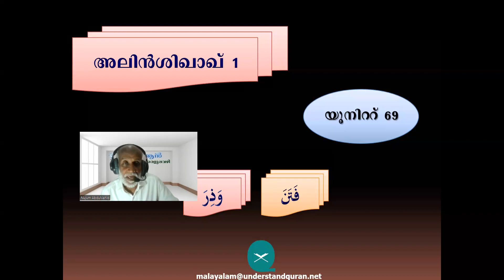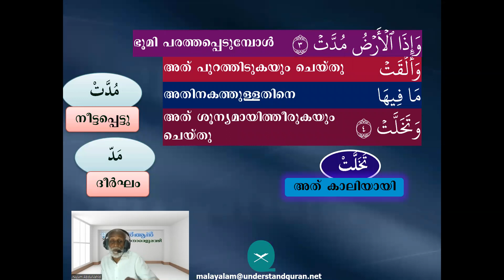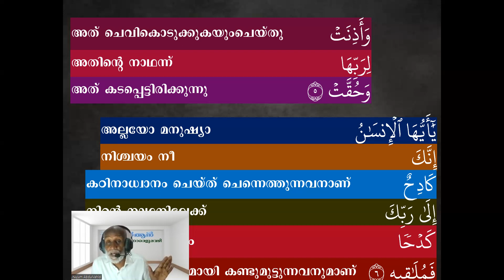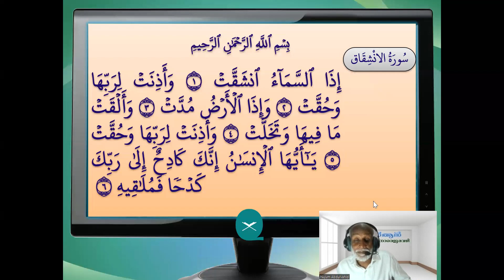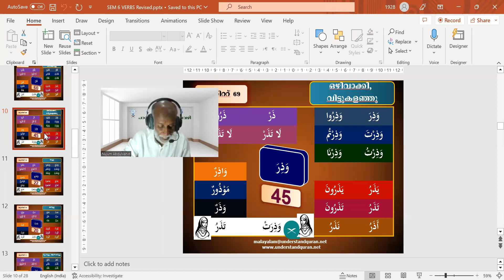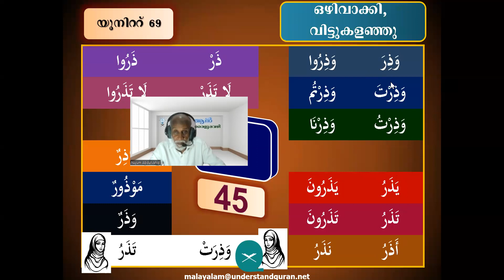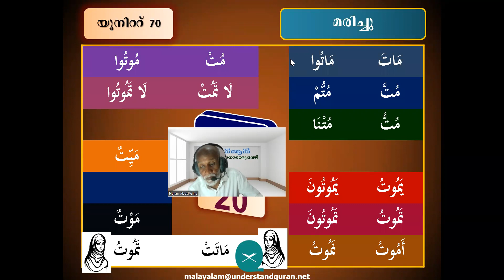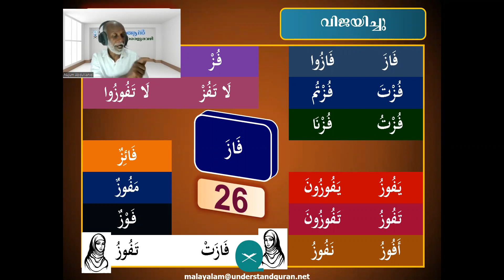Online Session 74 Unit 69 Wada Maata Daqa Faza